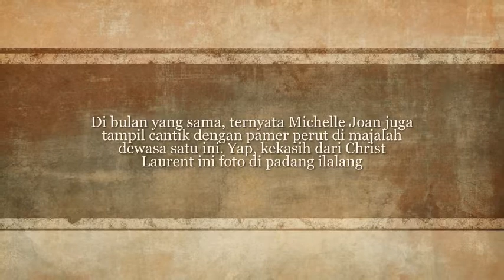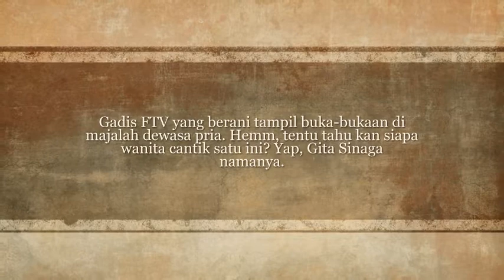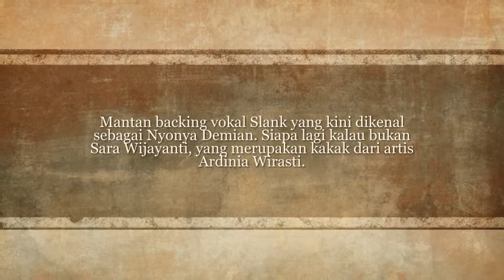Selain Ariel Tatum, 13 Artis Ini Juga Jadi M0del H0t Majalah Maxim